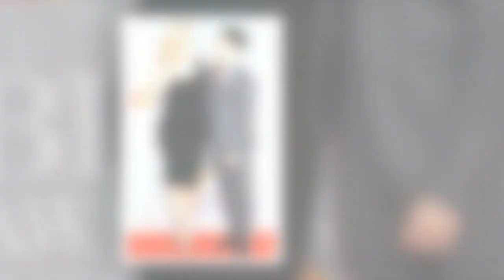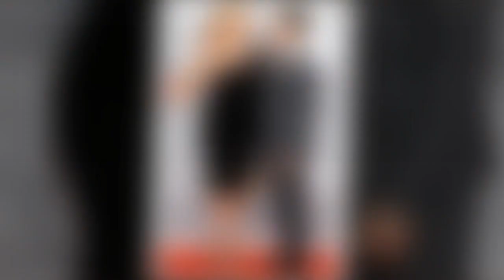Gemma Atkinson's horror as daughter Mia cheekily drops 'baby news' after star 'caught bug'